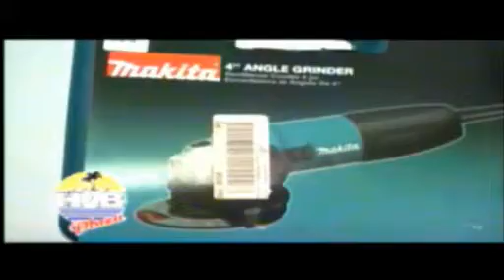Intro Oscar Jezabel y Alex